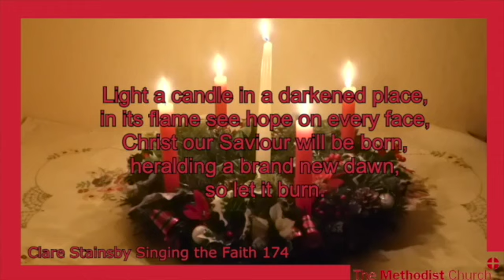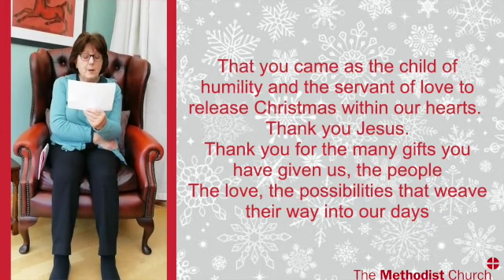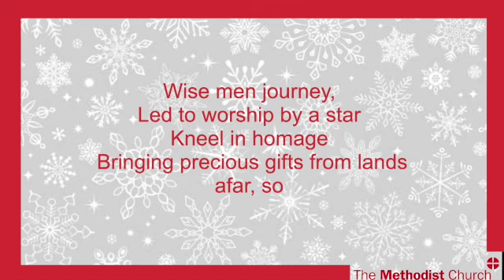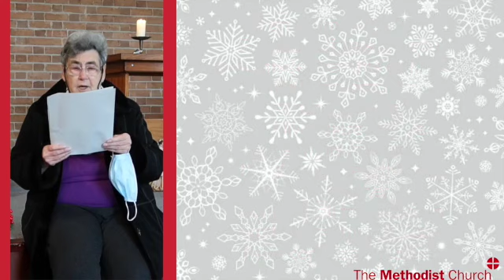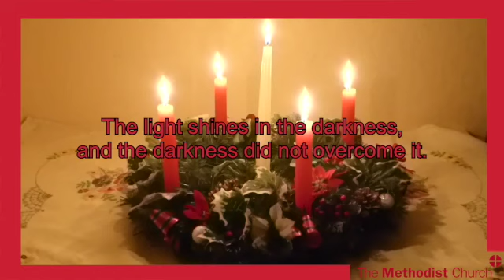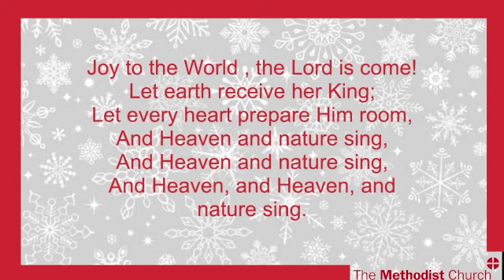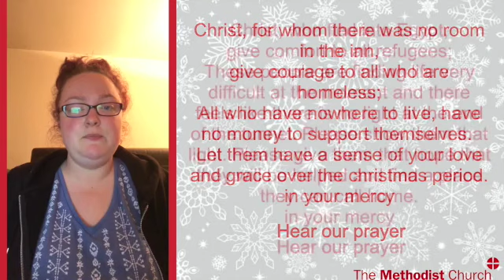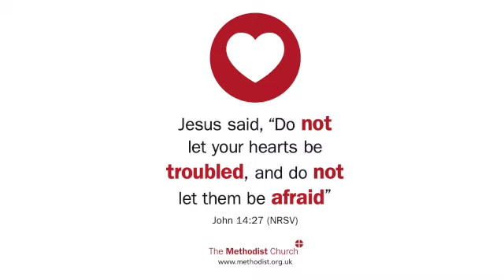Christmas Day Service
A service of worship for Christmas Day